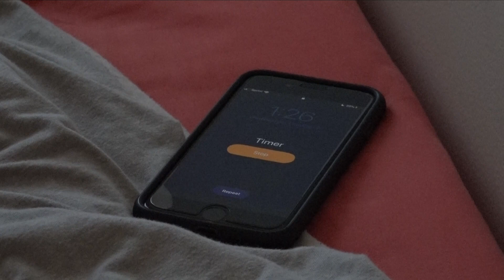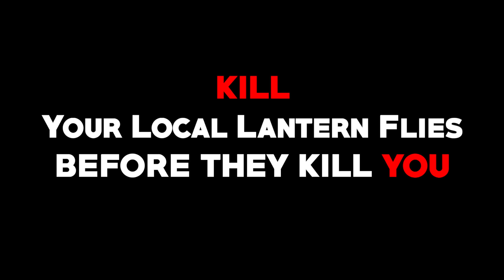The Spotted Lantern Fly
The Spotted Lantern Fly is so excited to start his day, but some angry students have other ideas.

Starring: Sean Cheney, Alex Guenette, Matt Beaune, Dan Bolbrier, Mary Fiala, Jeremy Wenick, and Will McLaughlin.

Written and Directed By: Grace Oddo

Edited By: David Champion